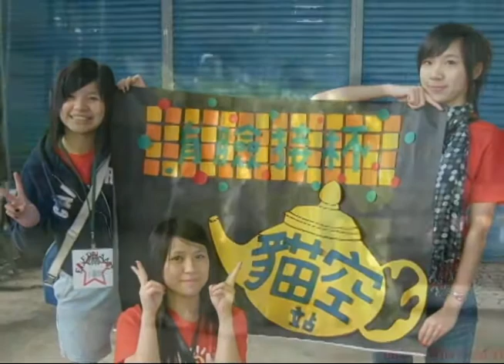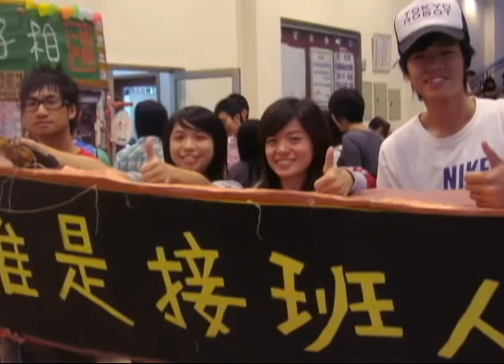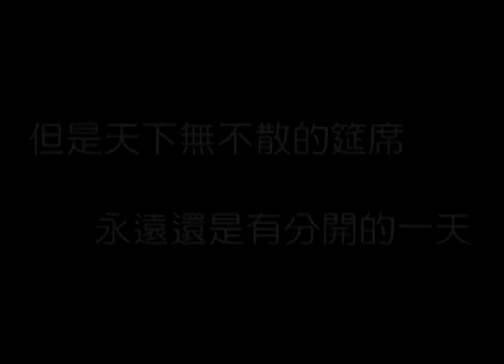2010傳管系歡送會影片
Edit By GPboyz Ziv